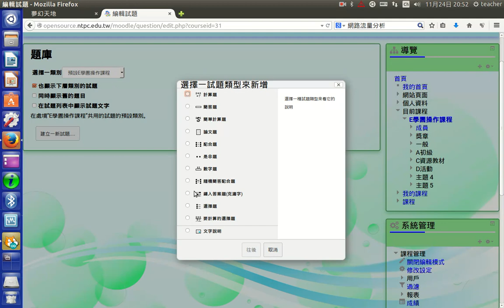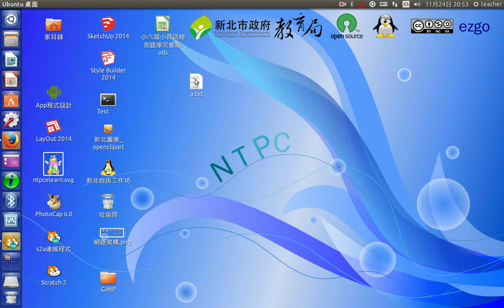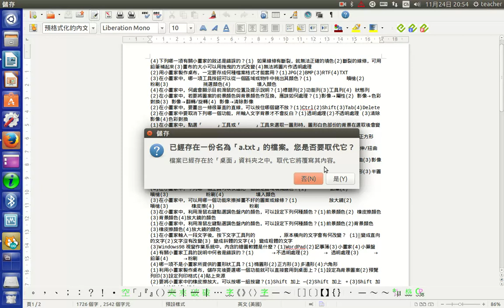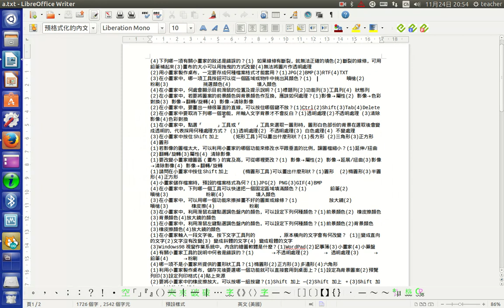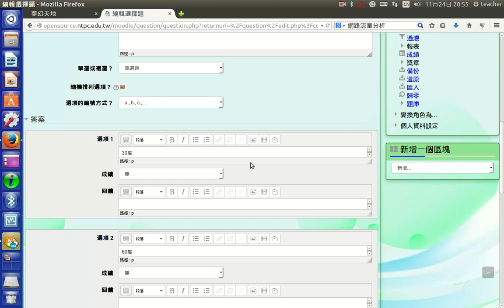C19選擇題庫匯入